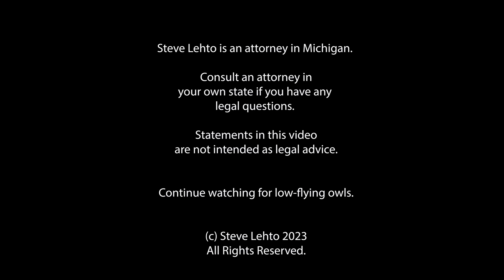Walmart Receipt Checking Lawsuits Thrown Out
The man filed five of them.